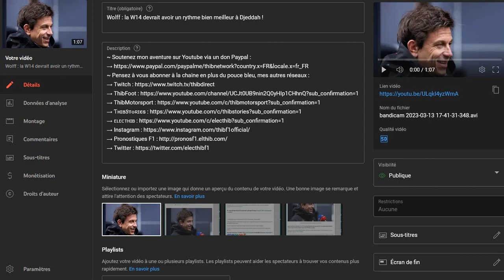Le Flash Info de l'actu Formule 1 du 14 mars 2023